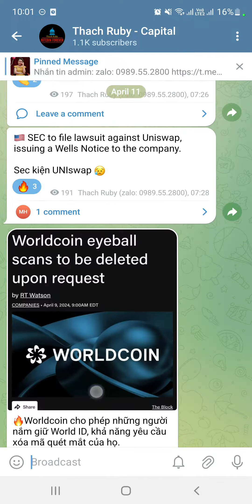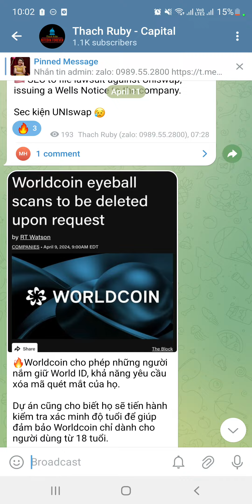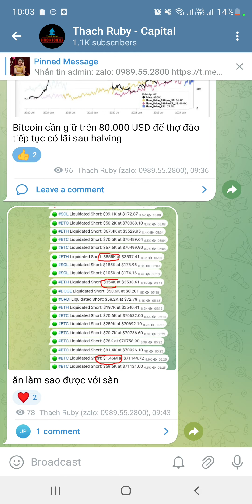BỎ LONG SHORT. CÀNG LÊN CAO THỊ TRƯỜNG CÀNG RUNG LẮC. KO DỄ ĂN CỦA SÀN 😥😥